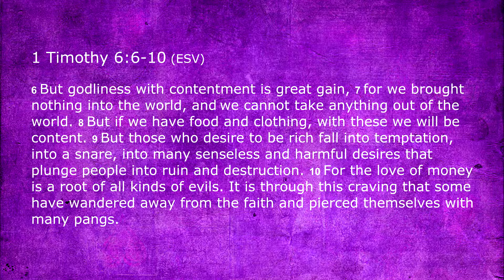Sermon from Sunday December 4, 2016